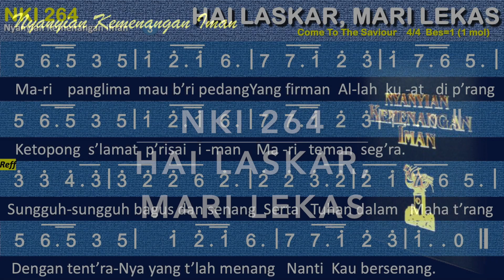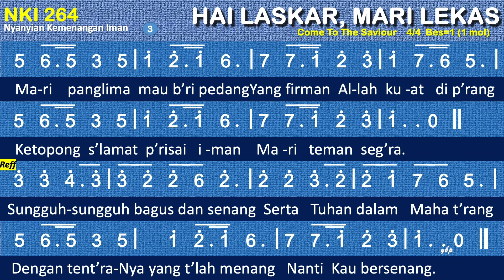NKI 264 Hai Laskar, Mari Lekas (Come To The Saviour) - Nyanyian Kemenangan Iman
NKI 264 Mari Hai Laskar, Mari Lekas
Come To The Saviour

00:00 Bait 1. Mari hai laskar, mari lekas
00:53 Bait 2. Jika Kau jauh dan tercerai
01:40 Bait 3. Mari panglima mau b’ri pedang

1
Mari hai laskar, mari lekas
Carilah Tuhan agar lepas
Dari set’rumu jahat dan k’ras
Mari teman seg’ra.
Sungguh-sungguh bagus dan senang
Serta Tuhan dalam Maha t’rang
Dengan tent’ra-Nya yang t’lah menang
Nanti Kau bersenang.
2
Jika Kau jauh dan tercerai
Gagah musuhmu jadi lebih
Jangan Kau tinggalkan Almasih
mari teman seg'ra.
3
Mari panglima mau b’ri pedang
Yang firman Allah kuat di p’rang
Ketopong s’lamat p’risai iman
Mari teman seg’ra.